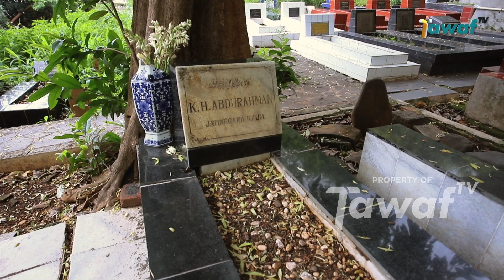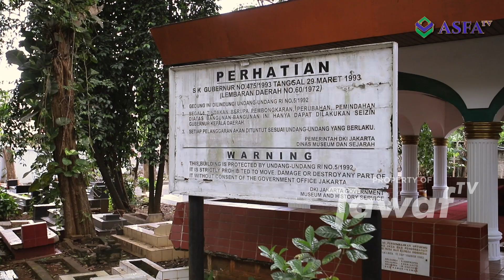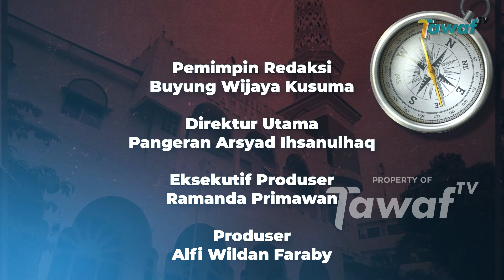Ada Makam Keluarga Pangeran Jayakarta di Masjid Jami Assalafiyah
Di sebelah barat masjid, terdapat komplek makam Pangeran Jayakarta dan keempat keluarga dekatnya yang disemayamkan di sana. Di lokasi seluas 3.000 m2 itu, sederetan makam juga tampak mengelilingi. Itu adalah tempat peristirahatan terakhir para keluarga dan keturunan dari Pangeran Jayakarta. Termasuk Kiai Abdurrahman, Guru Pangeran Jayakarta.